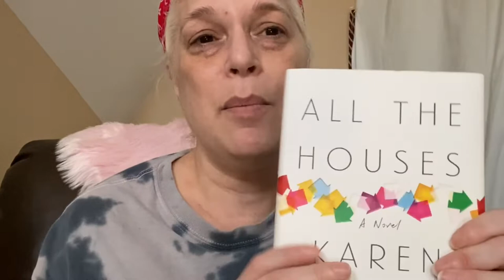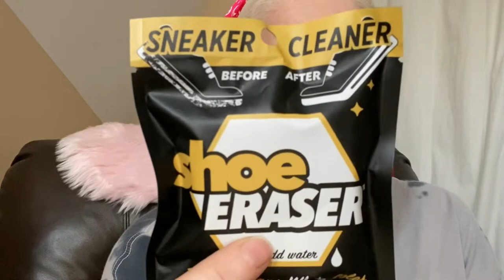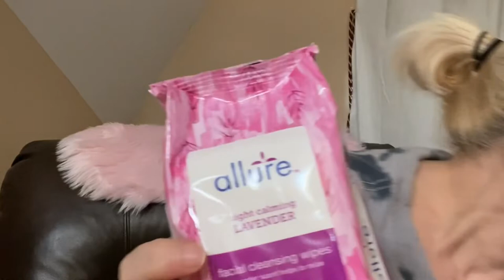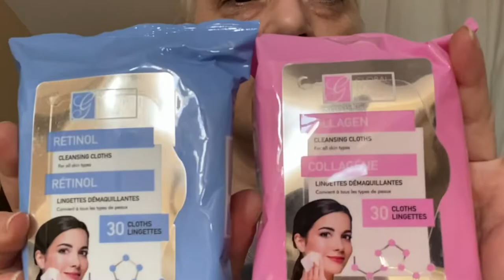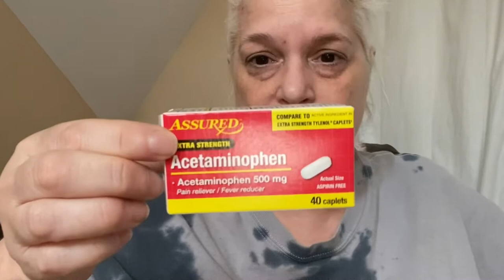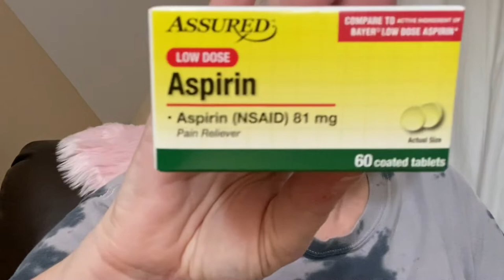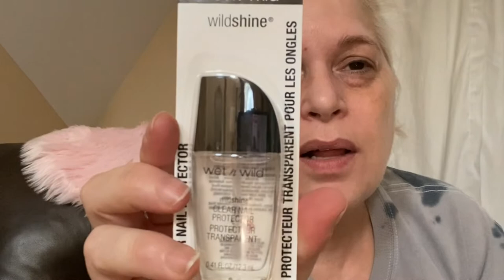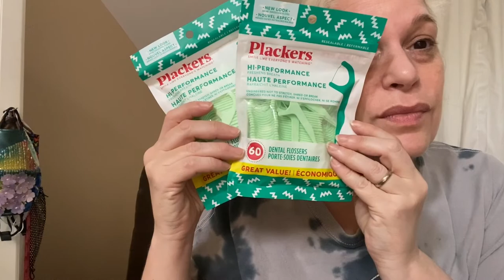Dollar Tree Haul! What Kind Of Things Do We Like And Keep Purchasing? Do We Really Save Money?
Dollar Tree Haul! What Kind Of Things Do We Like And Keep Purchasing? Do We Really Save Money? Stories.

**This video is intended for adults over 16 years old ONLY!

Will be $35 for 10 pieces and a bonus item!
Go to my Poshmark page to buy!

Go see my son’s channel, Jason Eric Testa for pure entertainment!

***JOMAR- I no longer work with them, buy at your own risk!

Hi Everybody!

Come into my crazy world and have fun watching me unbox mystery/rescue boxes, subscription boxes, see my thrift finds, make-up hauls, watch me source from new places, see my crazy make-up collection, watch a really cool 50 + y/o Mom have fun and occasionally talk about what it’s like to live with an invisible illness (I have Ankylosing Spondylitis), get to see my beautiful puppies and meet my amazing family AND... you never know what else I might do or say! Who says being over 50 can’t be fun, even when you have many hard and painful days! Let’s get to know each other!

All mail/packages go to:
Kari Testa
10 Bay Shore Ave.

Meet me on other platforms too:
Kari T’s Says

Sites I use to source and sub boxes I get (in no specific order) info:

Come support my son is: Jason Eric Testa

Shein

I get some points to redeem at checkout, for some money off, if you use my link

Blooms Box Flowers

Bark Box
$29 monthly

Revive Superfoods

Boxycharm
$21 a month
$231 Yearly
I receive a few Boxycharms to help build towards a product redemption if you use my code

Beat face subscription box
Monthly (cancel at anytime)
Every 2 months $39.99 (save a little money)
4 months $76
6 months $113 (same even more money)
12 months  $225( Ultimate savings!)
*Each plan renews when expired*
 So approximately $20 a box for 5-9 full size  beauty and beauty tool items!!

**Do not feel obligated to use any of my links! If you do, I get a small referral fee or free box and that is listed in each link above if I do! Thank you in advance, I really appreciate it!!

I started my channel for two reasons. 1) To showcase my selling platforms and 2) To feel like I am a part of the world again. It’s a very hard reality to have a disease with no cure and that changed your life as you knew it. I got so much more out of having my YouTube channel then I ever could have dreamed of! You’ll never know how much I appreciate you! You make me smile daily and help me through the roughest of days!! Remember, be YOU!! Caio